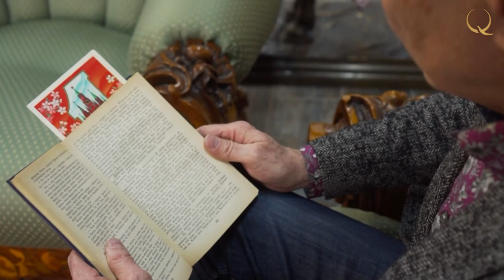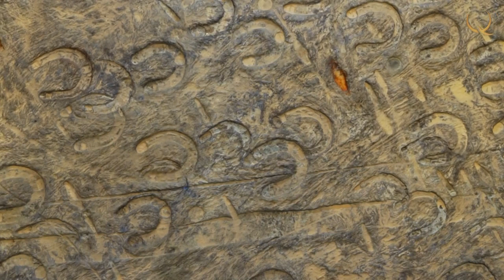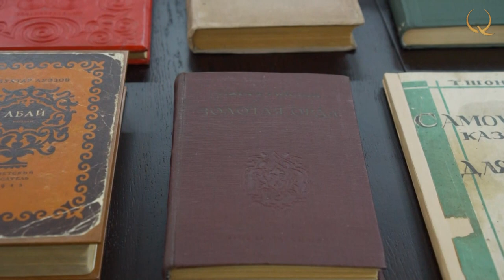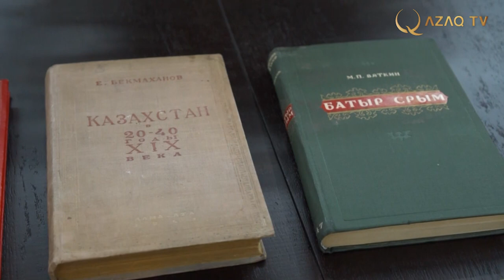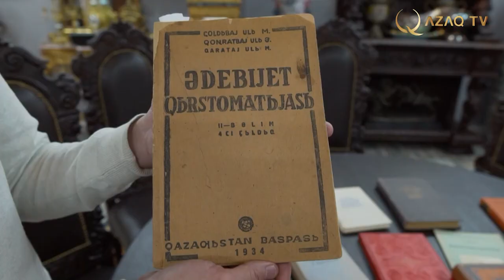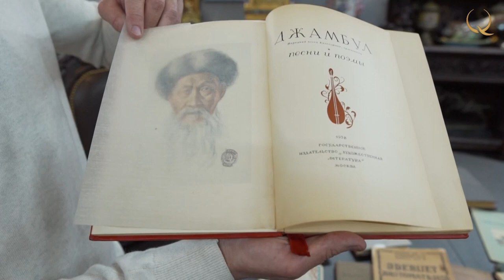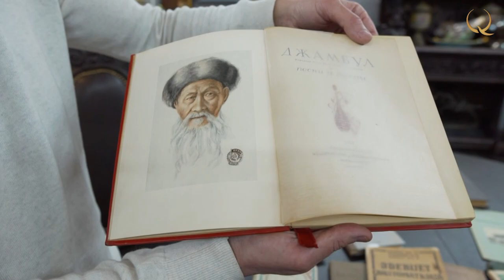What is the difference between rarity and antiques? «Colours of Аsia»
Colours of Аsia №3
What Is The Value Of Antiquities? What is the difference between rarity and antiques? Why are antique shops and art salons so popular? Famous collectors from Almaty, Baku and Tashkent will talk about this in «Colors of Asia».

Many of us are skeptical about antiquities and do not think that all of them are trash.

For some items, collectors are ready to pay big money. Therefore, never rush to get rid of old things.

Fortunately, there are antique shops and art salons, like one of those where we are now.

Thanks to such places, many valuable objects are still alive. And people have the opportunity not only to get acquainted with the art of past years, but also to be the owners of the rarest items.